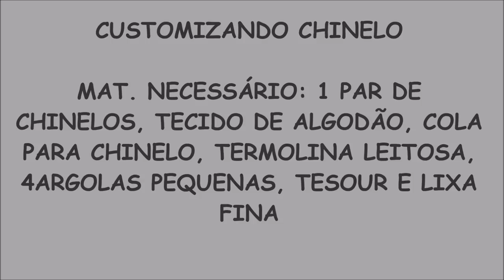Rosana Murari Crochê - CUSTOMIZAÇÃO DE CHINELO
Vídeo aula de crochê e Artesanato

CUSTOMIZAÇÃO DE CHINELO

MATERIAIS
1 PAR DE CHINELO
TECIDO DE ALGODÃO
COLA PARA CHINELO DA GLITTER
TERMOLINA LEITOSA
TESOURA
4 ARGOLA PEQUENAS SE FOR FAZER TIPO SANDÁLIA